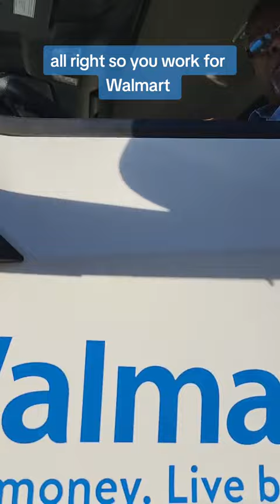How Much Do Walmart Drivers Make?